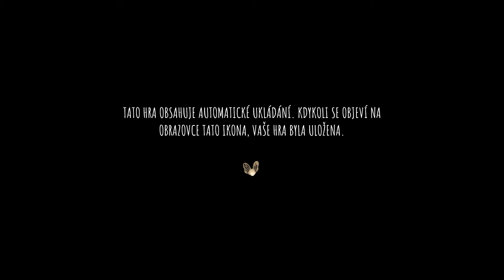Čo (NE)hrám pre Vás |#26| Bee Simulator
Jedným z najdôležitejších tvorov na planéte je včela :) Poďme trochu nakuknúť do jej života :)

Hru môžete kúpiť:
1. STEAM:

00:00 Intro
00:45 Edukačné video o včelách
02:25 Pár mojich slov k videu
04:30 Úvod hry :)
05:33 Moje meno :D
05:50 Učím sa lietať
06:53 Možnosti customizácie?!?!
07:50 Letíme skrz úľ
09:30 Ako sa zbiera pyľ
11:45 Včelí zrak :O
13:30 Včelonitro XD
14:52 Naspäť do úľu
15:20 Za matk... kráľovnou
17:25 Tak ideme do sveta!
18:50 Kamarát Jelen!
19:23 Poďme zbierať pyľ
21:30 chorá včielka?
23:40 EPICký súboj s osou.
25:05 Nová kamarátka
25:33 Sladkosti :D
26:00 Naspäť do úľu
28:20 Záver epizódy

Ak máte záujem podporiť moju tvorbu:
Pripojte sa k tomuto kanálu a získajte prístup k výhodám: